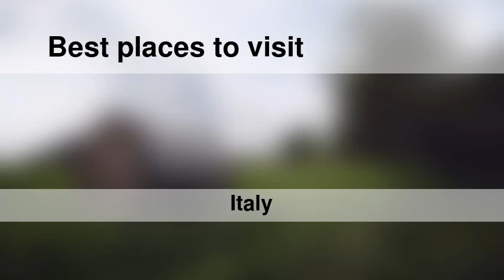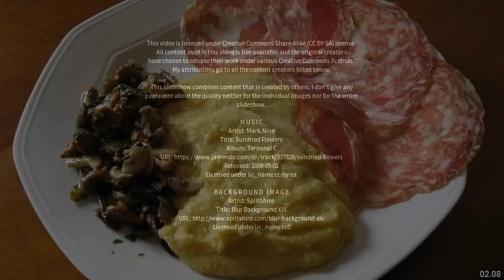Best places to visit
Best places to visit - Cadorago-Caslino al Piano (Italy) Best places to visit - Slideshows from all over the world - City trips, nature pictures, etc.